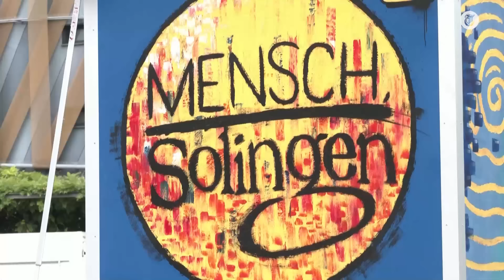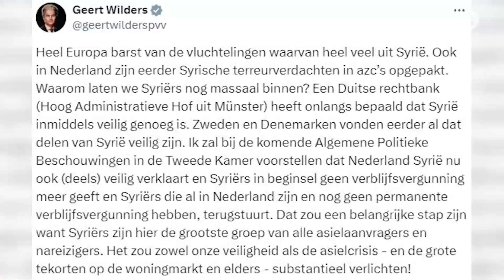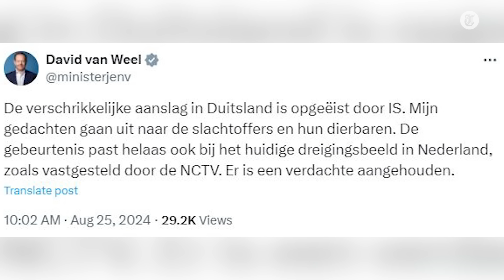‘Golf van jihadistisch geweld is terug’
De aanslagpleger die in het Duitse Solingen een bloedbad aanrichtte, liet zich inspireren door IS. De terreurgroep heeft de aanslag opgeëist. Terrorismeverslaggever Silvan Schoonhoven ziet al enige tijd een toename van jihadistisch geweld in Europa.